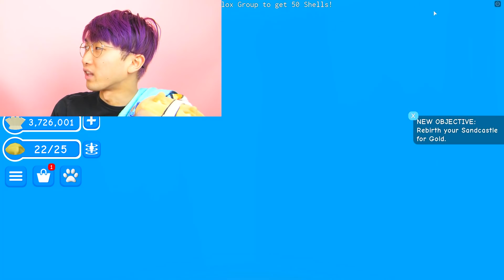We Built a LEGENDARY SANDCASTLE in SANDCASTLE SIMULATOR! (SANDCASTLE PROS!)